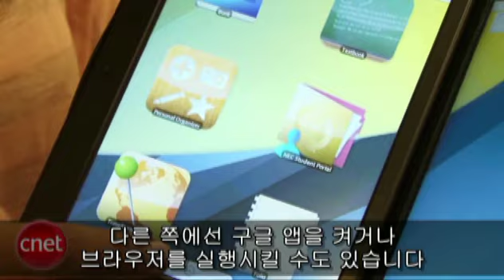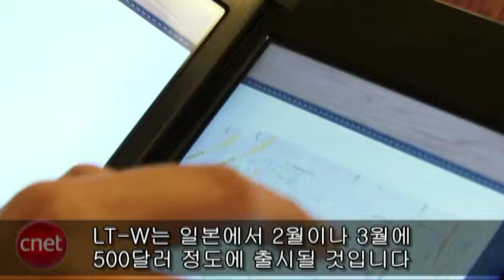듀얼스크린 태블릿PC 등장...NEC, LT-W 미리보기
미국의 IT전문 미디어 씨넷TV는 CES2011에서 공개 된 NEC사의 'LT-W'를 소개했다.

이번 CES에는 다양한 태블릿PC가 발표되었지만 듀얼스크린 제품은 이것이 처음이라고 씨넷TV는 전했다. 2개의 7인치의 스크린과 안드로이드OS, 300만화소의 카메라를 탑재한 LT-W는 두개의 스크린을 활용해 각각 다른 앱을 띄워 놓거나 또는 두개의 화면에 걸쳐 보다 큰 화면으로 앱을 즐길 수 있다.

LT-W는 2월이나 3월 일본에서 출시 될 예정이다.